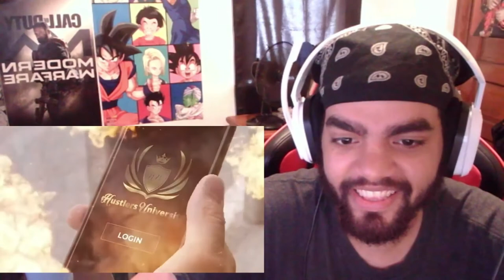Ya think he's a Character??? Reacting to Andrew Tate Finally Speaks On Him Being A CHARACTER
bros goated